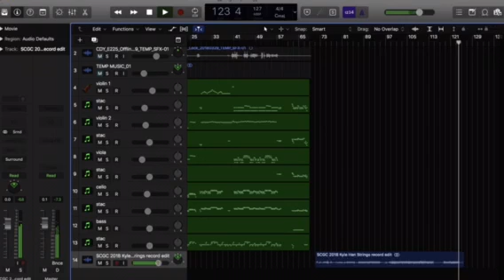[Logic Pro X] Rocks and Dirt - Kyle Han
I wrote this piece for the Bruce Broughton session, in which a 18 piece string ensemble recorded it. This is a comparison of my Logic session to the live recording.